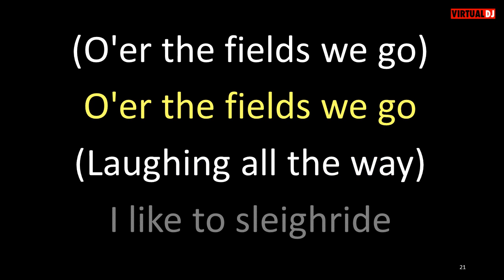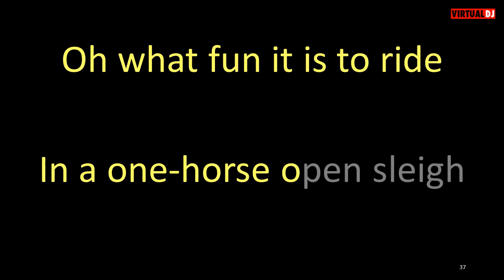Peggy Lee I Like a Sleighride (Jingle Bells)